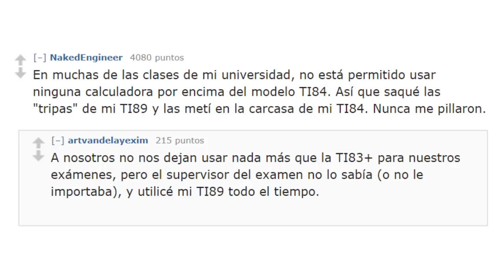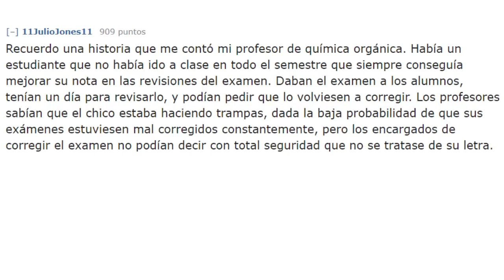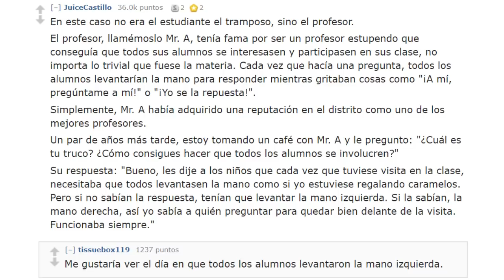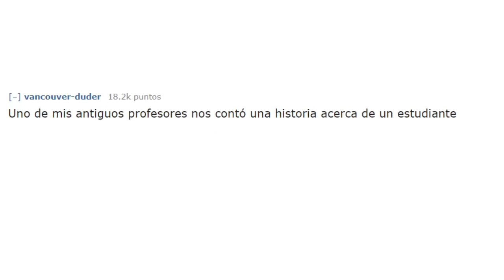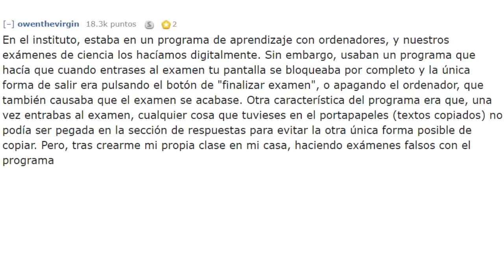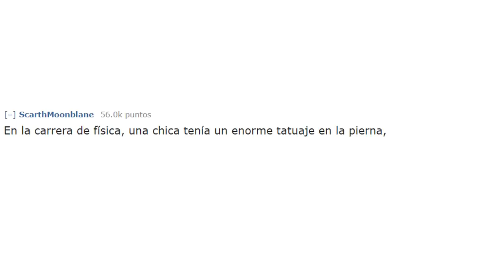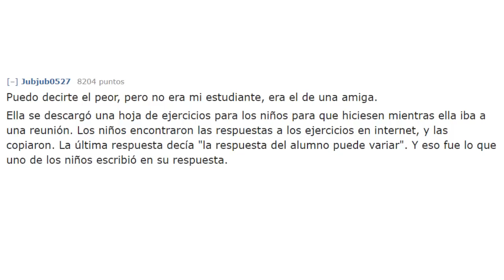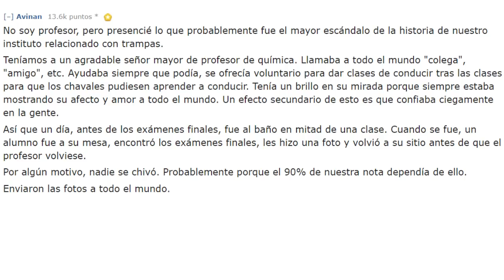Profesores comparten las formas más curiosas de copiar/hacer trampas en un examen. (r/AskReddit)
¿Cuál es la forma más curiosa que has visto de copiar en un examen?